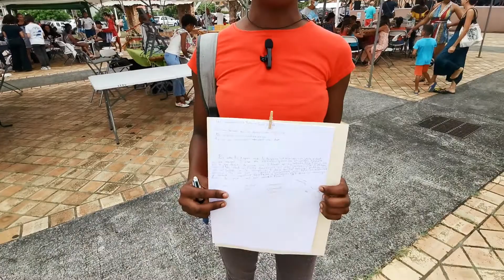REACTION D'UNE JEUNE FILLE DE 3èME A LA JOURNEE DU LIVRE AUX TROIS ILETS. DD NEWS MARTINIQUE.